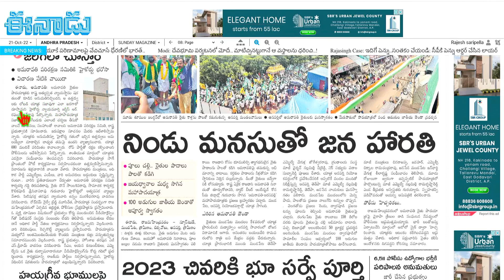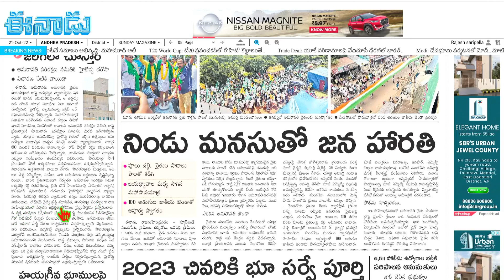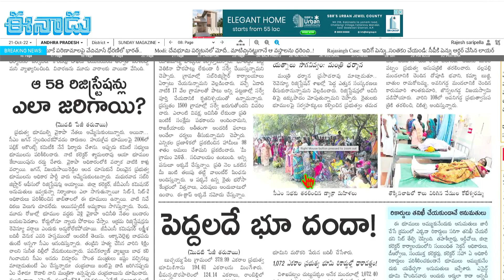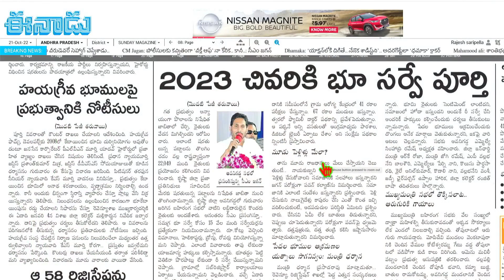అబద్దం చెప్పి అడ్డంగా దొరికిపోయిన సాక్షి!||MAHASENA MEDIA||MAHASENA RAJESH